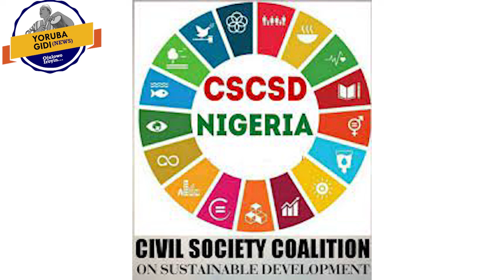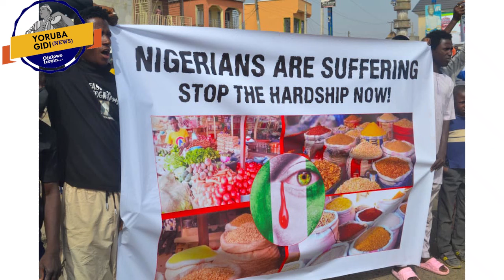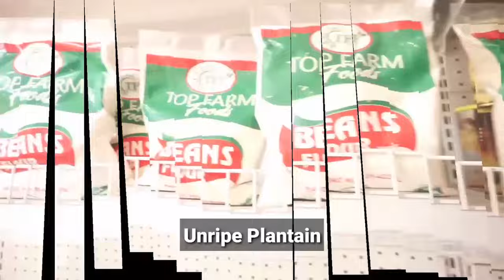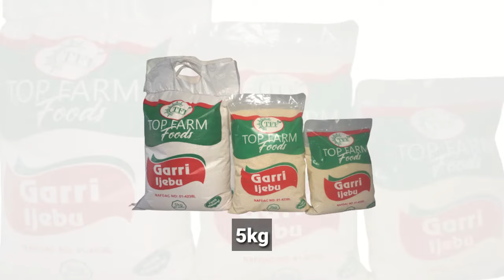IFEHONUHAN ALAGBARA BE SILE! E GBO IBI TI ORO DE DURO